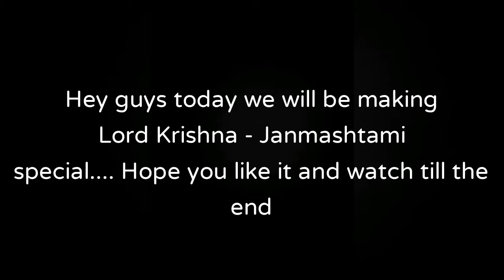Creative Lord Krishna Drawing| A creative drawing of Lord Krishna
Hey Guys today we are making a creative Lord Krishna drawing.
As we all know the festival of Krishna Janmashtami, also known simply as Gokulashtami, is an annual Hindu festival that celebrates the birth of Krishna, the eighth avatar of Vishnu...
Today I made a creative drawing of Lord Krishna.